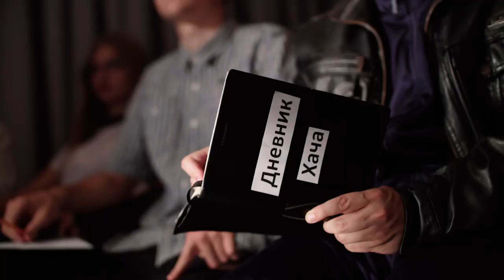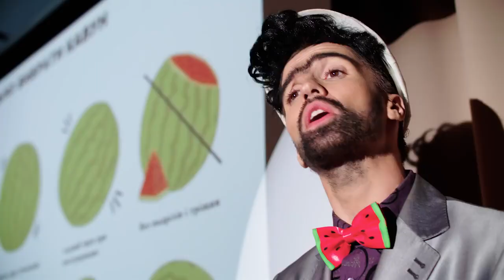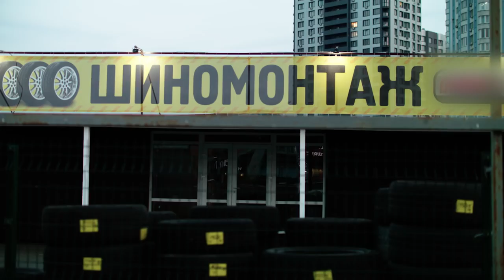CYGO Panda E ПАРОДІЯ